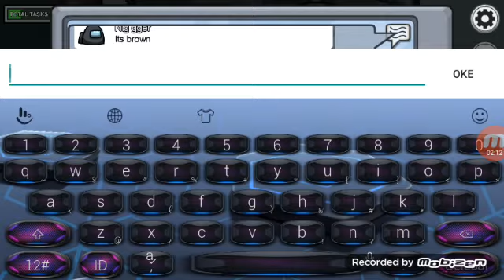SIAPA PEMBUNUHNYA? AMONG US INDONESIA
ok sebenernya saya kemaren dah record tapi filenya kehapus jadi saya record ulang dan inilah hasilnya eh btw yuk join discord sampai ketemu lagi dadah